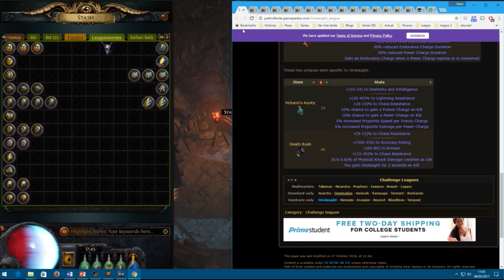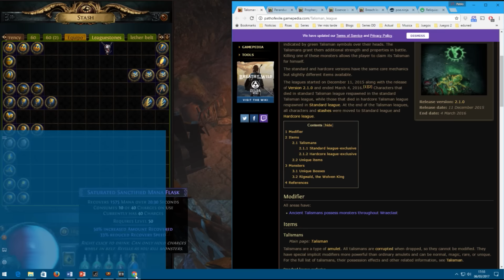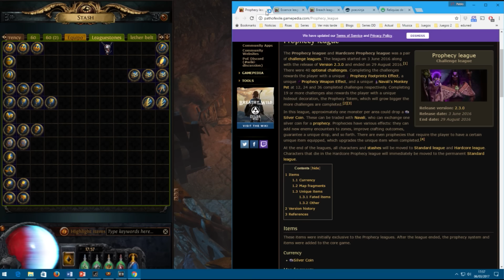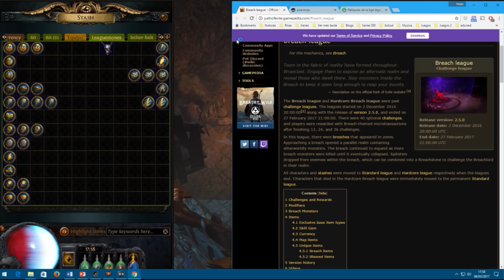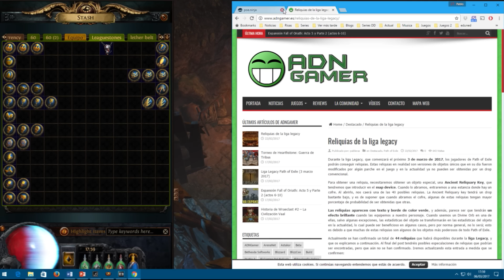PoE - Las 17 ligas que integran Legacy y apertura de Relicario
En la liga Legacy nos encontraremos modificadores de las 17 ligas que se han jugado en los últimos 4 años en Path of Exile. También os enseñaremos la apertura del primer relicario que hemos hecho en esta liga (ojo: las llaves dropean sin allocation).

Hoy os vamos a contar cuáles son esos modificadores y cuáles son los objetos más valiosos que podréis encontrar en ellas. Muchas de las mecánicas se han introducido en el core del juego, o bien, hasta ahora se podían encontrar en mapas (sufijos, zana), por lo que es posible que muchas de ellas ya las conozcáis:

- Anarchy: En esta liga se introdujeron los rogue exiles, es decir, otros exiliados, similares a nosotros y que utilicen habilidade similares a las nuestras.
- Onslaught: Esta liga era una versión “light” de las denominadas carreras “turbo”. En esta liga, los monstruos se mueven, atacan y castean un 20% más rápido.
- Domination: En esta liga se introdujeron los altares. Inicialmente le dan bonificadores a los monstruos, pero cuando tocamos el altar, recibiremos nosotros el bonus durante 45 segundos.
- Nemesis: En esta liga se introdujeron los monstruos únicos con modificadores ancestrales. En esta liga se pueden conseguir un objeto único muy codiciado: El headhunter.
- Ambush: En esta liga se introdujeron las strongboxes. Son exactamente las mismas que existen en la actualidad, aunque en aquella liga no existían la cartogrpaher ni la diviner.
- Invasion: Aparecía una versión mejoradas de un boss únicos que no debería aparecer en esa zona.
- Rampage: En esta liga, los jugadores recibían bonus de velocidad de movimiento, daño y aparecían un minions que ayudabana a los jugadores cada vez que un jugador conseguía hacer un número determinado de muertes consecutivas.
- Beyond: Esta liga había que matar monstruos cercanos unos a otros. Cuando morían suficientes monstruos podían aparecer demonios del más allá, que podían ser campeones, o jefes… y si el la cantidad de monstruos era grande, como al abrir una strongbox, podían aparecer los demonios únicos.
- Torment. En esta liga se introdujeron los espíritus de criminales que tienden a huir, de una forma similar a los goblins del tesoro de diablo 3 y del Golden axe, y que en su huída pueden tocar a monstruos normales, dándoles modificadores adicionales.
- Bloodlines. En esta liga se introdujeron los monstruos bloodlines, es decir, campeones que tienen un modificador pequeño de color morado.
- Warbands. En esta liga aparecían en las diferentes instancias bandidos de diferentes facciones, relacionadas con un elemento: brinerot (frío), redblade (fuego), mutewind (rayo) y los renegados (chaos). Los comandantes actualmente los podemos encontrar en varios mapas del atlas.
- Tempest. Aparecen tempestades que se generan al azar, y que podían tener diferentes efectos, tanto para los jugadores como para los monstruos, como hacer que las habilidades hagan más daño, o que se reduzca el daño recibido.
- Talisman. En esta liga los monstruos portaban talismanes ancestrales de los Ezomytas, haciendo que esos monstruos fueran más duros de derrotar. Al matarlos se recogía el talismán, que en realidad era un amuleto corrupto, y podía ser blanco, azul, amarillo o único, y había que recogerlo rápidamente del suelo, o de lo contrario, poseería a otro monstruo. Estos talismanes eran de tier 1, y podíamos usarlos, o bien sacrificar 5 de ellos en altares para conseguir talismanes del siguiente tier. El último tier era el 4, y se obtenía sacrificando talismanes de tier 3 y matando a Rigwald, el rey lobo. Además, según la rareza de los talismanes empleados y su itemlvl, determinaría la rareza del talismán que obtendríamos.
- Perandus. En esta liga aparecían diversos cofres custodiados por monstruos. Al matarlos se podía abrir los cofres y obtener monedas. Con esas monedas, cada cierto tiempo podías encontrarte con Cadiro, el cual vendía un objeto al primer jugador que le pagara su precio en monedas.
- Prophecy. En esta liga al matar monstruos, al azar, obteníamos moneda de plata. Si se las entregábamos a Navali, ella se encargaría de leernos el futuro, a través de profecías.
- Essence. En esta liga encontraremos monstruos congelados en el tiempo. Al matarlos, soltarán una esencia que nos servirá para craftear otros objetos de una forma similar al alchemy.
- Breach. Es la liga más reciente. En esta liga encontraremos portales interdimensionales, que al abrirlos harán que nuestro universo converga con un universo paralelo. Al matar jefes dentro de la brecha conseguiremos splinters, y con 100 de ellas, podremos viajar al reino del breachlord correspondiente.